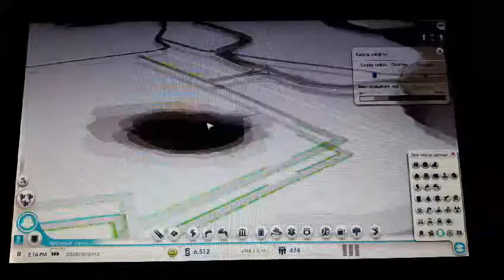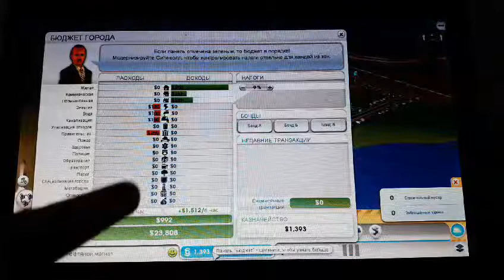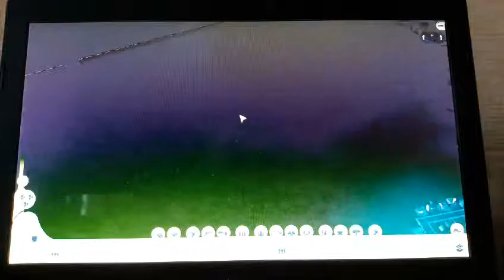SimCity 1 серия 1 сезон